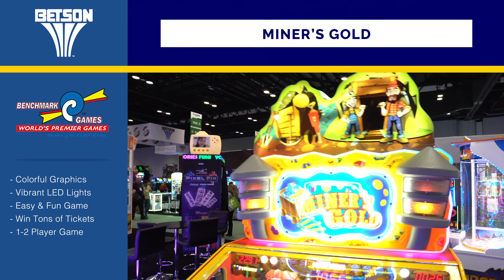Benchmark Games: Miner's Gold